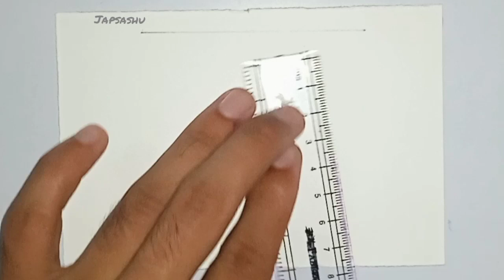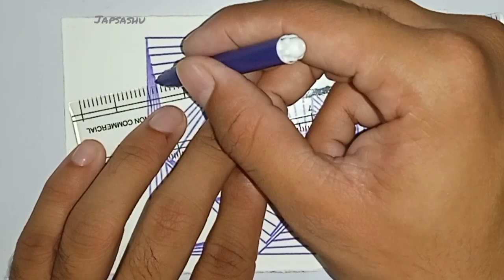Geometric pattern tutorial || Square Spiral Drawing